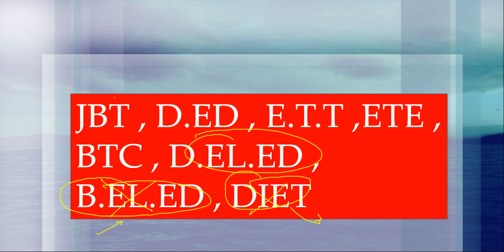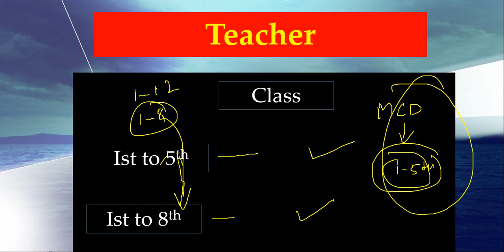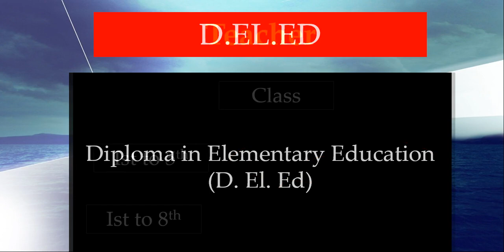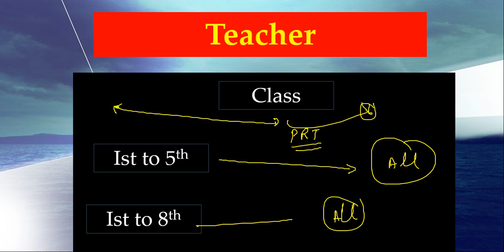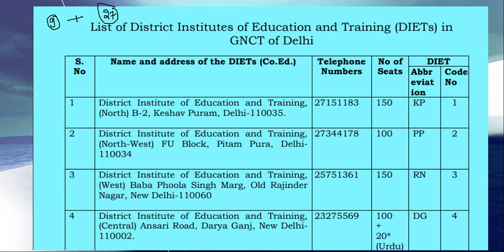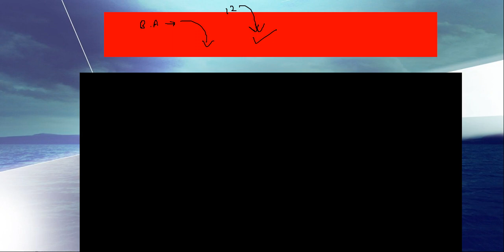after 12th PRT Teacher Kaise Bane ?? PART-2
After 12th Teacher कैसे बनें ? Eligibility  Salary Job Full Course Detail Part